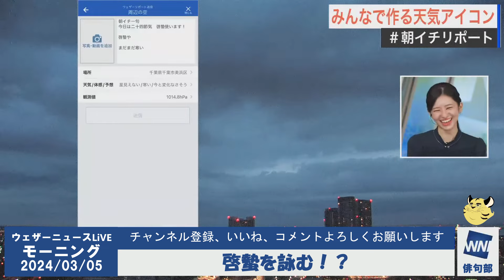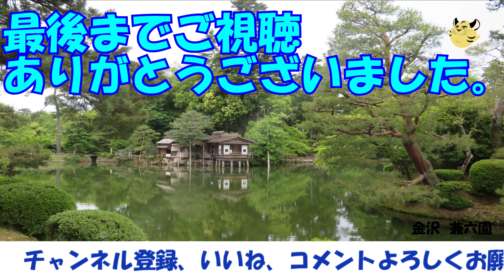【ウェザーニュースLiVE・俳句部】啓蟄を詠む(りのを。大島璃音)[2024年03月05日(火)]ウェザーニュースLiVE俳句部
啓蟄を詠む
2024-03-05